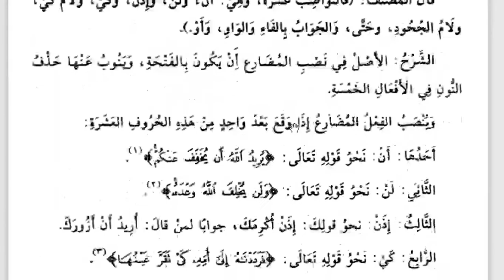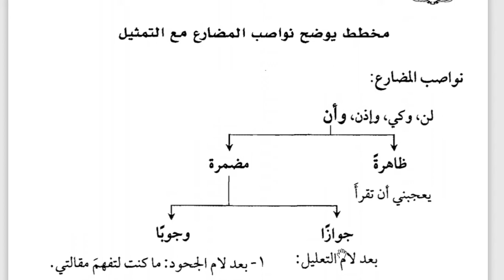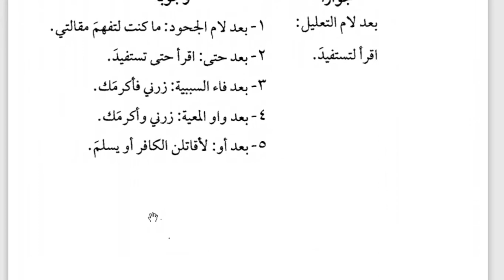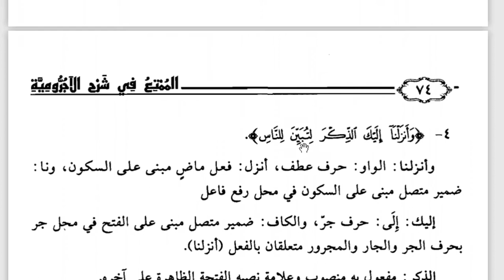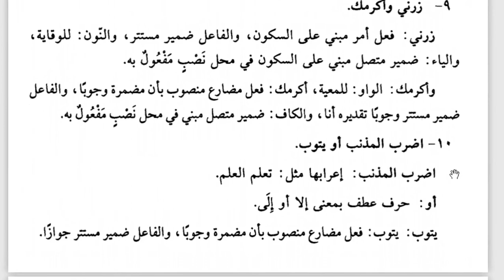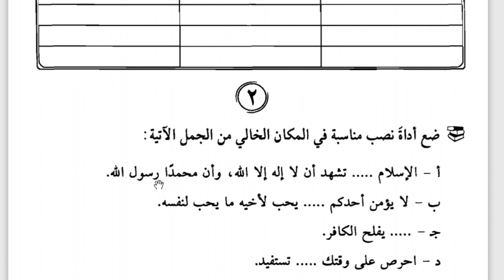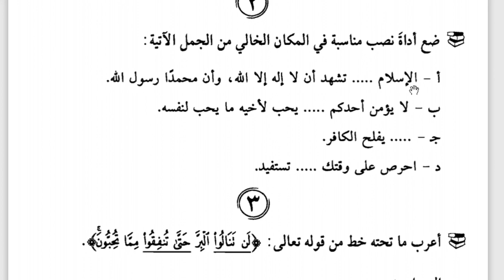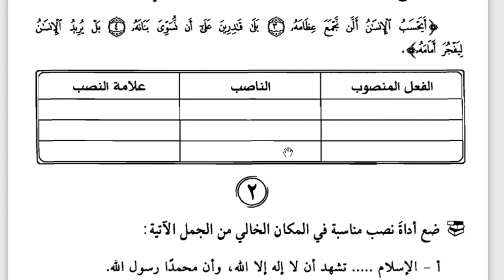11 A (NAHWU) - JUM'AT, 22 JANUARI 2021